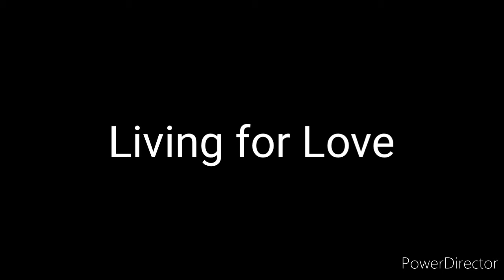Sengoku Asuka Zero Story List - Event: Living for Love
I got Living for Love from Sengoku Asuka Zero Story List Event.